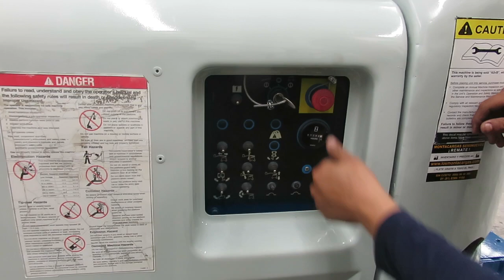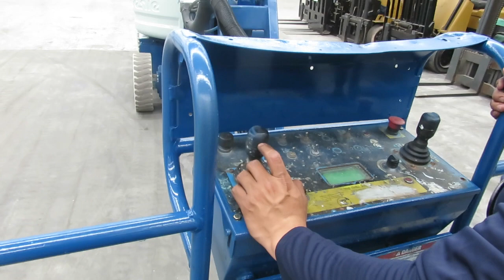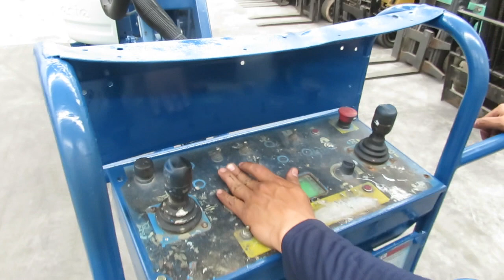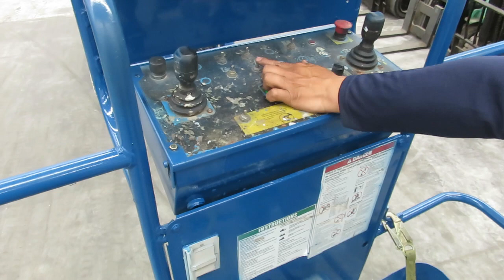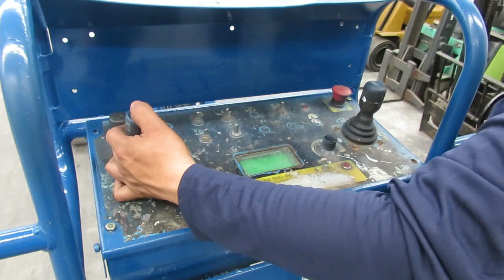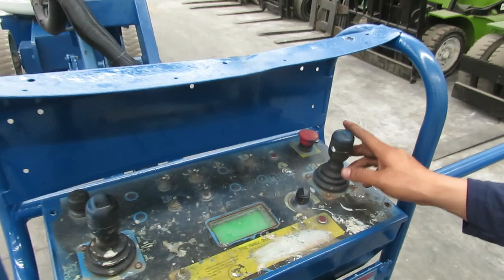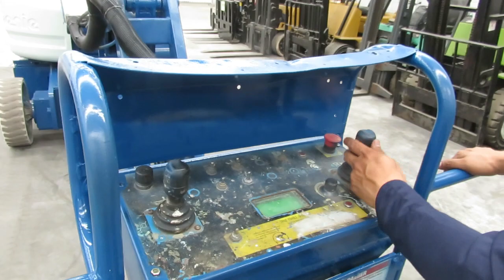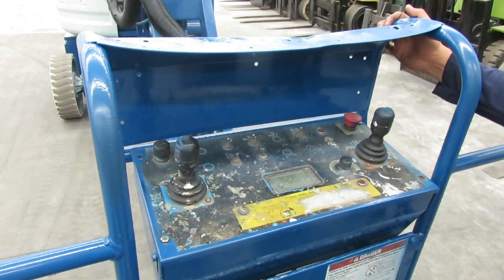Como Operar o Manejar Plataforma Eléctrica Articulada GENIE Z-40/23N de 500 Libras desde CANASTILLA